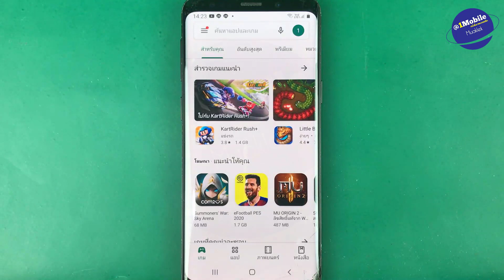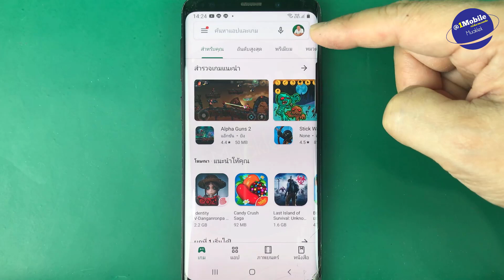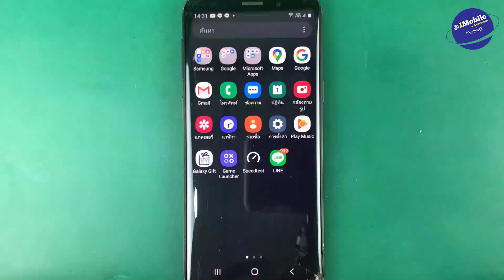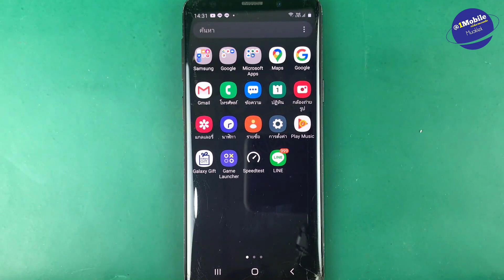ยกเลิกแอปเสียเงิน รายเดือน android ยกเลิกได้ ทันที ไม่เสียตังค์ (อัพเดท 2020) l ครูหนึ่งสอนดี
วิธียกเลิกแอพเสียเงินในมือถือ android ยกเลิกได้ ง่ายๆ